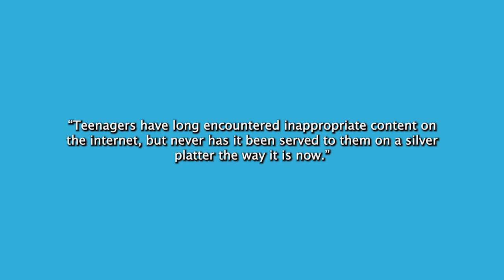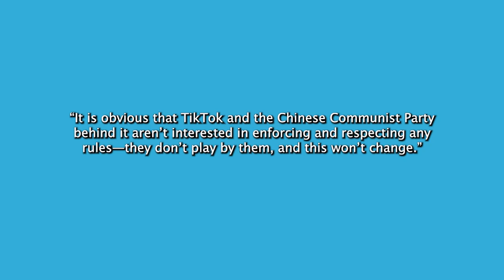WSJ Opinion Piece Showcases Dangers of TikTok